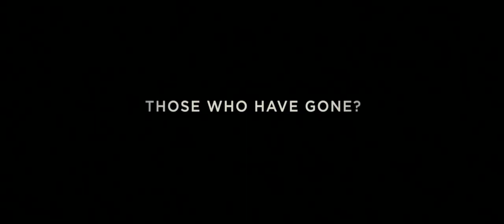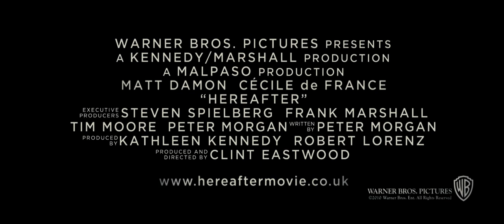HEREAFTER Official Trailer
Official trailer for Hereafter. Directed by Clint Eastwood and starring Matt Damon.